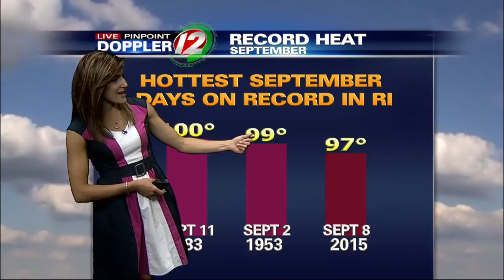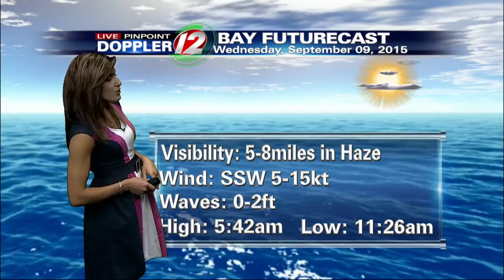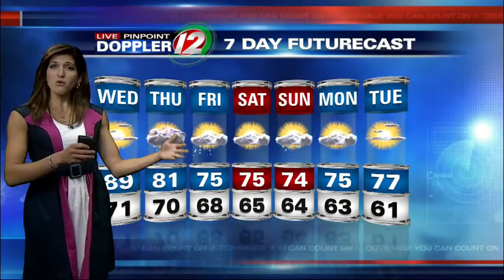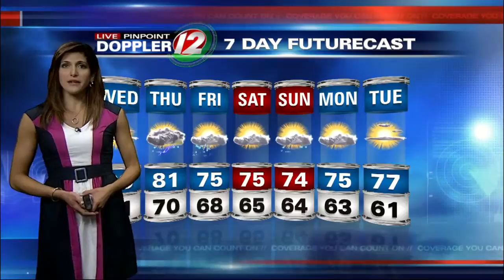Live Pinpoint Doppler 12 Futurecast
Eyewitness News Meteorologist Michelle Muscatello has the updated morning weather for Wednesday, Sept 9, 2015